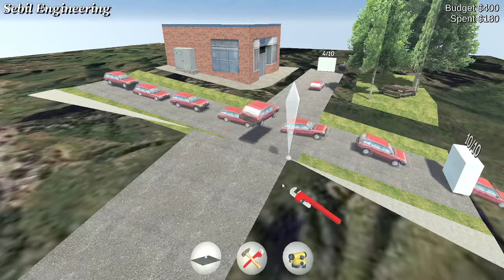Sebil Engineering: road enhancement game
In order to become a civil engineer, one must go to school for many years, learn many forms of math and science, and commit themselves to years of hard works. I've done pretty much none of that and I still beat the game, meaning it's actually really easy. I enhanced every road to not only fix the problems, but improved how many sick jumps per capita there are on southern california roads. They ought to give a medal for best engineer, greatest civil roads fixer, but I get nothing, not even a  certificate for buy one get one ice cream.

But yeah this game play kinda like poly bridge or something, if it was any good 😎

Game: Sebil Engineering